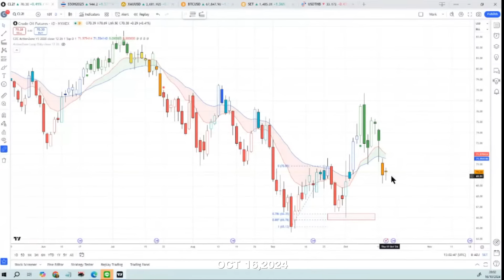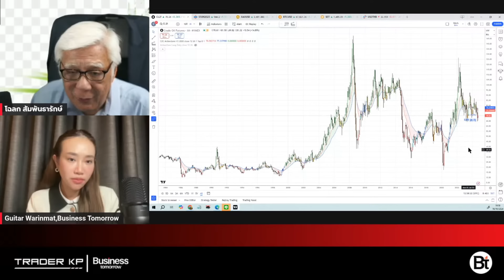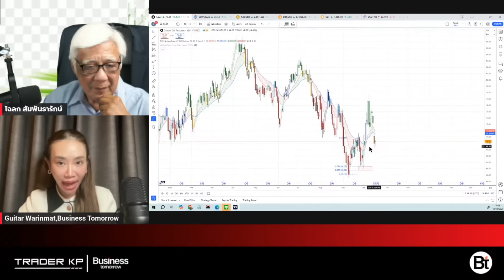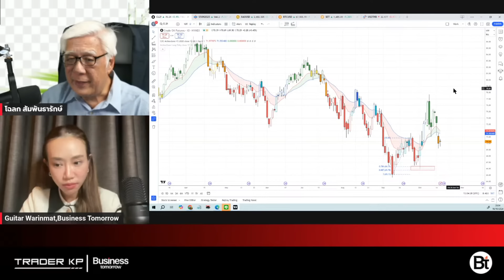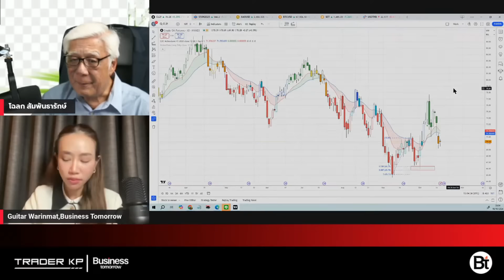รอมานาน.. แต่ในที่สุดขาขึ้นครั้งใหญ่ที่สุดของสินทรัพย์นี้ก็มาถึงแล้ว..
ฟังมุมมองจาก : คุณลุงโฉลก สัมพันธารักษ์
ผู้ก่อตั้งชมรม CDC Chaloke.com

📝 ดูคลิปเต็มได้ที่ :
จับสัญญาณ SET พุ่งทะยาน 1,800 ? (ลุงโฉลก สัมพันธารักษ์)
รายการ @BusinessTomorrowTH 16/10/24

Business Tomorrow และ ทันโลกกับ Trader KP เป็นช่องที่นำเสนอข่าวสารและความรู้เกี่ยวกับการลงทุน ตลาดการเงินและธุรกิจให้แก่คนไทยผ่านสื่อสังคมออนไลน์และช่องทางออนไลน์ และ รับผลิตสื่อ สัมมนาและงานสร้างสรรค์ด้านการเงินการลงทุนทุกประเภท โดยพันธกิจของบริษัทคือการยกระดับความรู้ด้านการเงินและเป็นแหล่งข่าวธุรกิจ เศรษฐกิจและการเงินสำหรับคนไทย ปัจจุบันมีผู้ติดตามรวมกันกว่า 1.8 ล้านรายทั่วทุกแพลตฟอร์ม และยอดการดูวีดิโอใน Youtube 16 ล้าน Views ต่อเดือน